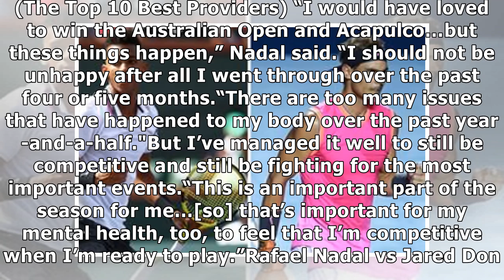Rafael Nadal vs Jared Donaldson LIVE STREAM: How to watch Indian Wells match online